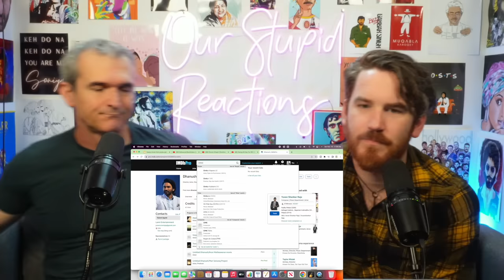Guess the BOLLYWOOD Movie from its Poster!